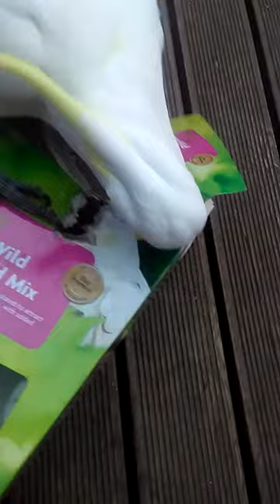Charlie the sulphur crested cockatoo and the imposter on the box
charlie goes crazy when he notices that the box his seeds came in has a fellow cockatoo on it.